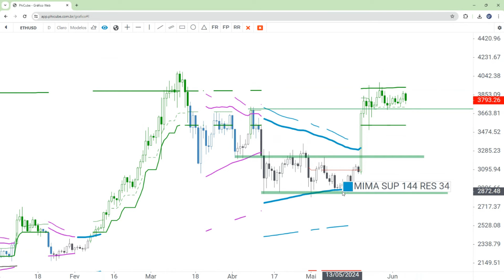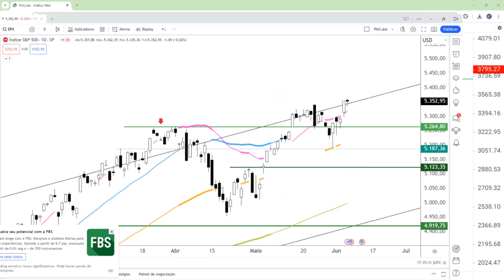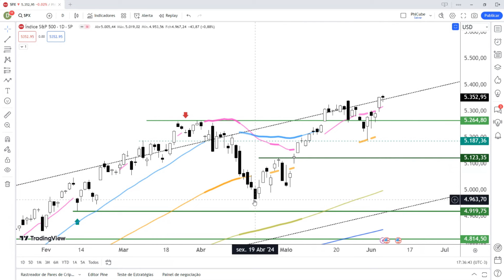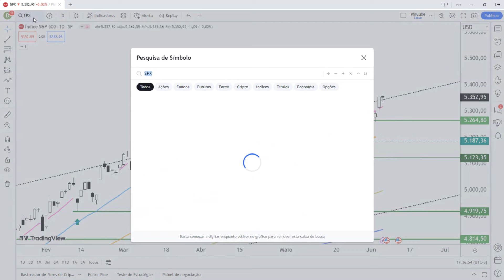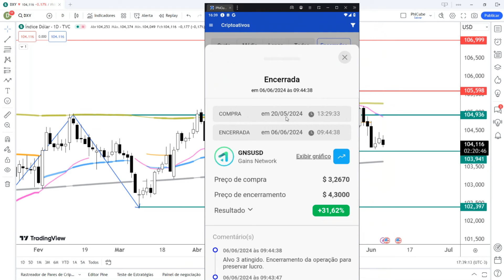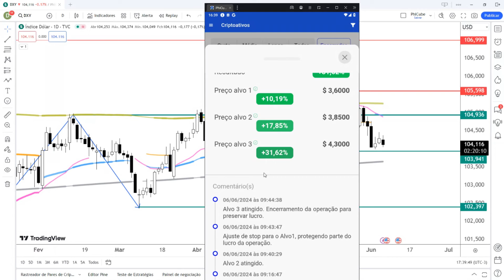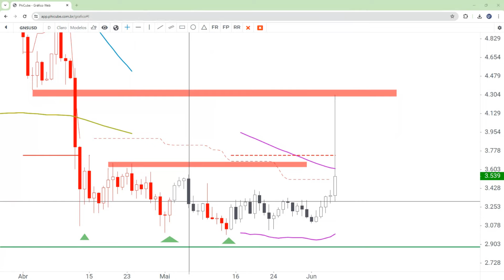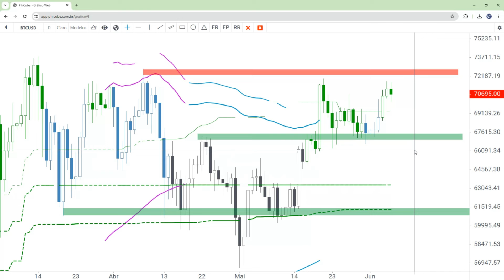PhiCube Bitcoin e Altcoins Projeções - 06/06/2024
👉 Curso Presencial Redescobrindo o Preço em São Paulo (08, 09 e 10 de junho).